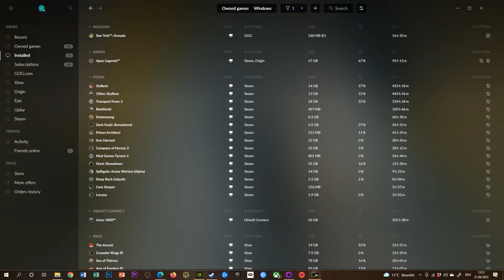Star Trek Armada | Let's Play Retro | Episode 29: Angriffsziel Erde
Echtzeitstrategie im Star Trek Universum? Mit fetten Raumschlachten, Picard, Klingonen, Romulanern und Borg? Das kann ja nur gut werden! Und das war Star Trek Armada (Activision) auch, zumindest im Jahr 2000. Das ist ja nun schon ein bisschen her, also schaut sich Dennis den Klassiker, den er als Kind abgöttisch geliebt hat, heute nochmal an. Wird seine rosa-rote Nostalgiebrille dieses Abenteuer überstehen? Und kann mal bitte jemand Phil Spencer sagen, dass Microsoft nach dem Kauf von Activision-Blizzard endlich mal Star Trek Armada 3 entwickeln soll! Danke!

Viel Spaß
Die Spielkinder